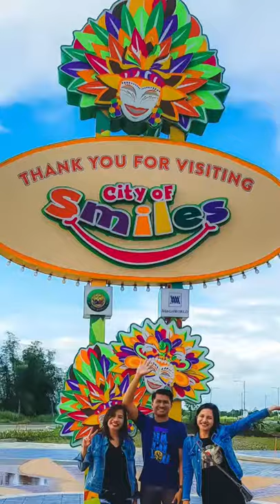Best of Bacolod ♥️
This is my 1st edited video. Hope you enjoy watching. 😁🤘

📍 Bob's Restaurant
📍 Lory's Viewing Deck 4
📍 Lakawon Island
📍 Tawhai Floating Bar
📍 Aida's Manokan Country
📍 Lantawan View Silay
📍 Duyan Cafe
📍 Melkens Seafood Restaurant
📍 The Ruins
📍 Scarborough Seafood Restaurant
📍 Sharyn's Cansi House
📍 Campuestohan
📍 2 Story Kitchen